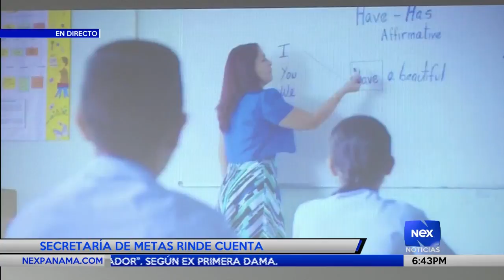Secretaría de metas rinde cuentas